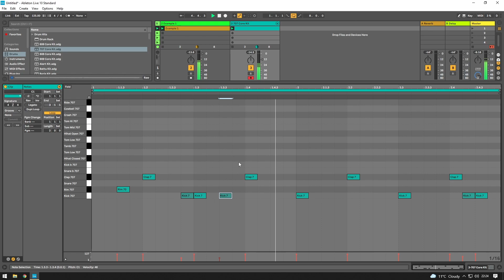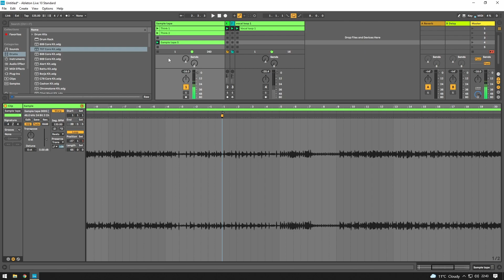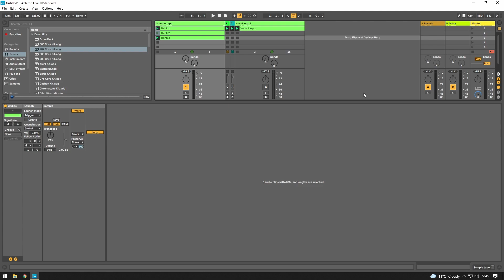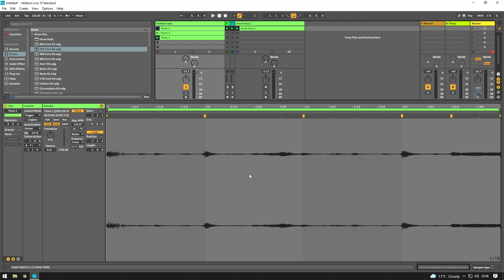Basic sampling tips